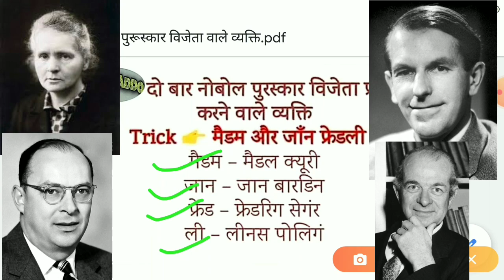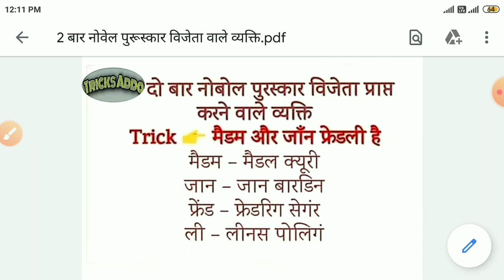दो बार नोबेल पुरस्कार प्राप्त करने वाले व्यक्ति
आपका स्वागत है हमारे चैनल ट्रिक्स अड्डा में।
आज मै आपको एक ऎसा ट्रिक बताने वाला जिससे आपको बहुत ही जल्दी याद हो जाएगा दो बार नोवल पुरस्कार विजेताओं के नाम।
दो बार नोवल पुरस्कार पाने वाले व्यक्तियों के नाम।
ट्रिक्स बहुत ही जरूरी हर एक विद्यार्थी के लिए जो govt। Job ki Preparation kr rhe h
ट्रिक्स से पढ़ने में बहुत ही आसानी होती है।
Jai Hind
Jai Bharat